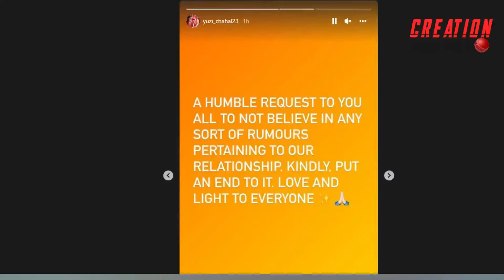yuzvendra chahal game over : yuzvendra chahal news today | dhanashree verma news